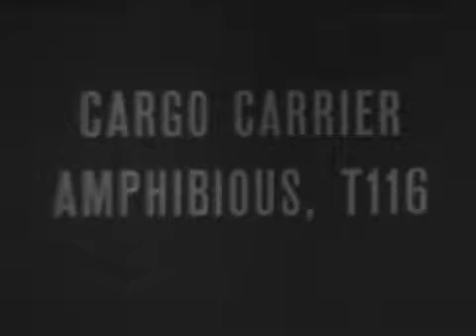History of M116 Husky Prototype: T116 Amphibious Cargo Carrier R & D Progress Report No 3 Army USMC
M116 Husky Prototype: T116 Amphibious Cargo Carrier R & D Progress Report No 3 1961 US Army